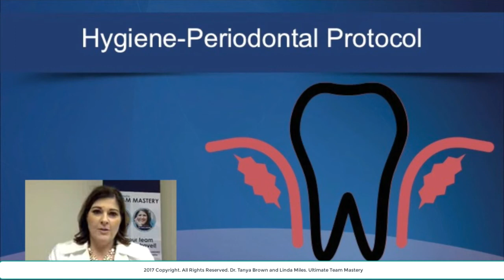UTM Session 7 The BEST Thing for your Hygiene Department Dr Tanya Brown